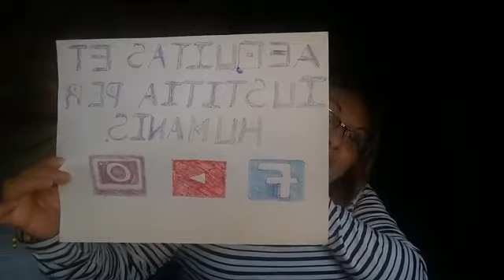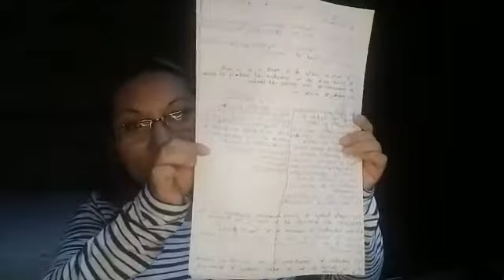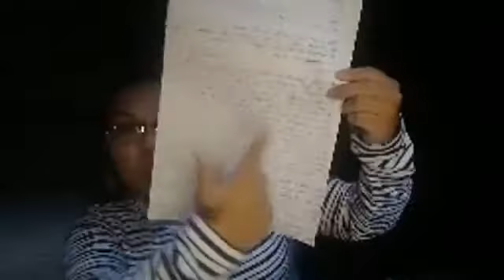En la Mente. 07/10/2020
la mente y el cerebro, la base de conocimiento, inteligencia, evolución, desarrollo y comunicación.
el efecto túnel, la función de las hormonas y neurotransmisores en el cerebro.